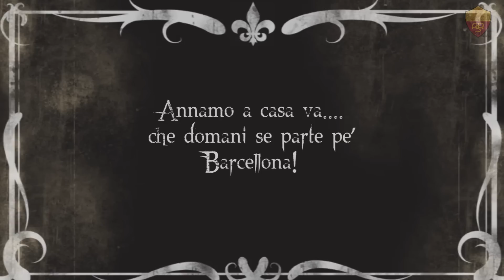ASR - music "Live at home" Ottobre 2015